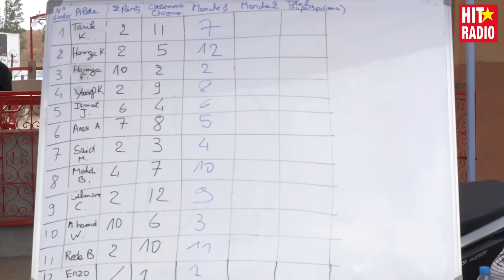Ambiance Kymco Racing Cup à Marrakech avec HIT RADIO